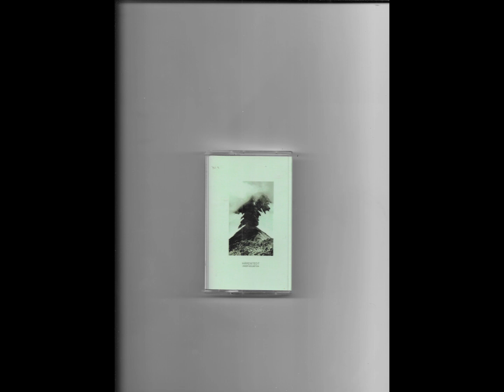Härdstedt - Trakten jag vandrade genom var ödslig [UM004]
support